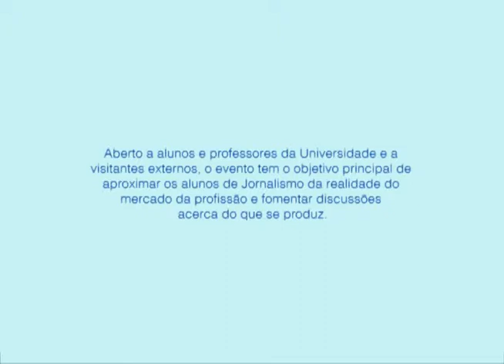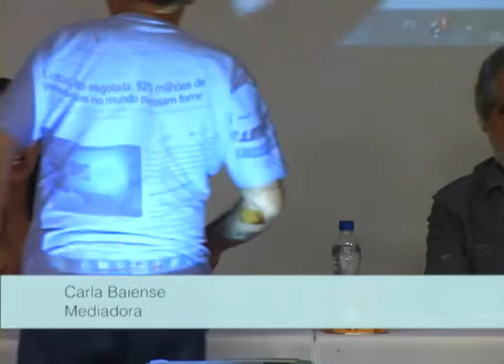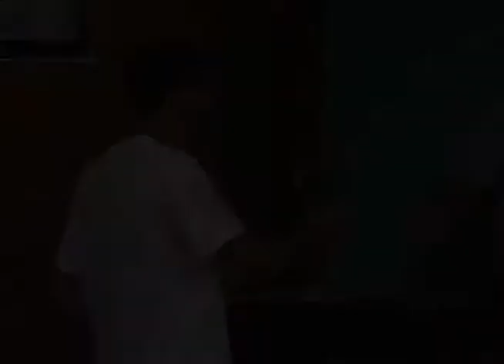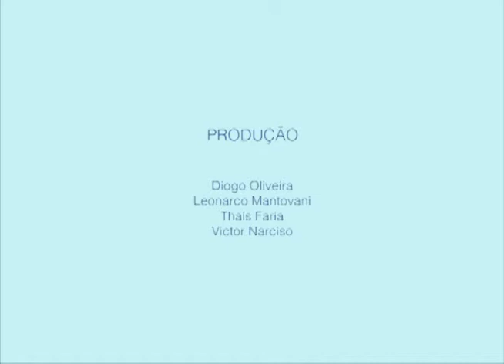Controversas - Grande Reportagem: jornalismo que não cabe em 140 caracteres - Parte 4.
Controversas - Grande Reportagem: jornalismo que não cabe em 140 caracteres - Parte 4: "A Arte da entrevista e  a reportagem especial".

Aberto a alunos e professores da Universidade e a visitantes externos, o eventro tem o objetivo principal de aproximar os alunos de Jornalismo da realidade do mercado da profissão e fomentar discussões acerca do que se produz.

Auditório Macunaíma (Instituto de Letras Campus do Gragoatá). 05/03/2013.

Palestrantes:
Geneton Moraes Neto (Repórter da Globo News)
Renata Chiara (Produtora do Fantástico)

Mediação:
Carla Bahiense

Equipe Unitevê

Produção:
Diogo Oliveira
Leonardo Mantovani
Thaís Faria
Victor Narciso

Imagens:
Antônio Trofino
Letícia Luzia
Thaís Faria

Edição:
Jéssica Hartmann

Transmissão:
Alexandre Estebanez
Alessandro Moura
Thaiane Manhães

Vídeo finalizado em setembro de 2014.